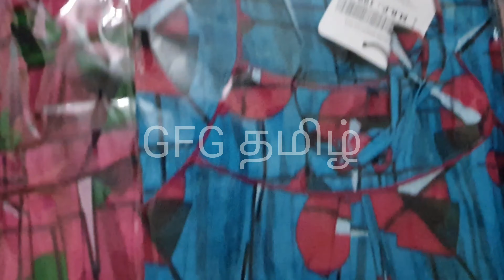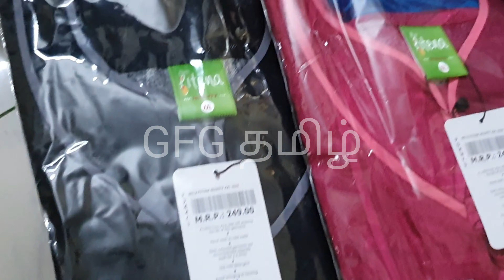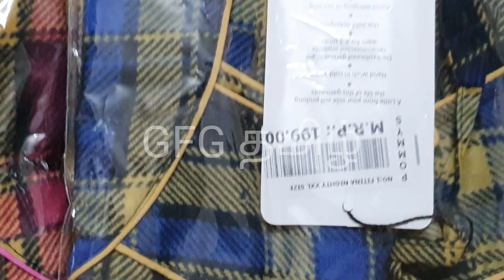Unboxing bulk Nighties. மிக குறைந்த விலையில் INR 199 & 249 Avail XL/XXL. Cheap and Best Nighties💥💥💥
Best Cheap price nighties sale. Hole sale & retail available. Bulk orders also welcome...
Good Quality Nighties for INR 199 & INR 249. Sizes available in XL/XXL
Unboxing 24 Nighties. மிக குறைந்த விலையில் INR 199 & 249 Avail XL/XXL. Cheap and Best Nighties💥💥💥🥳🥳🥳
From Direst factory outlet sale... Home Delivery also available within limited location of Chennai. Shipping also available with actual courier charges...